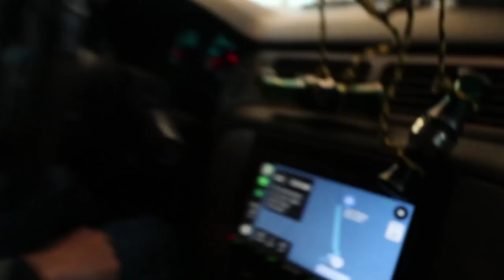I bought it